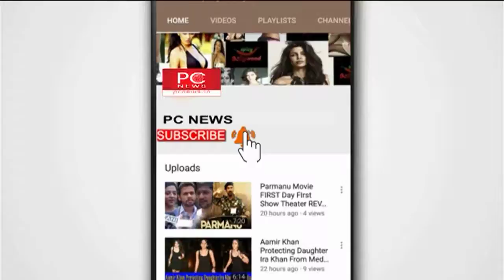Deepika bani laxmi || PC news